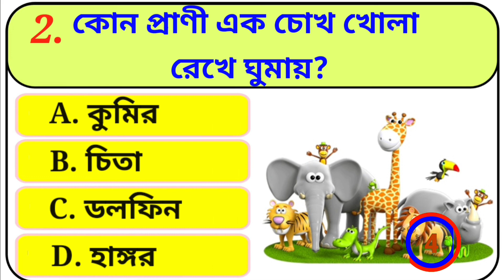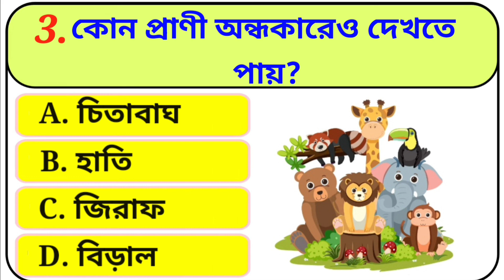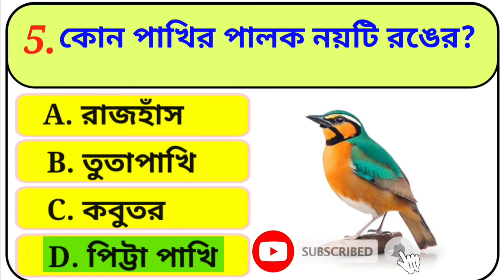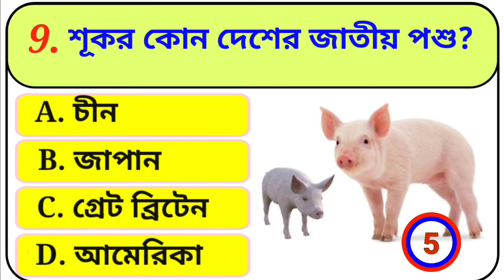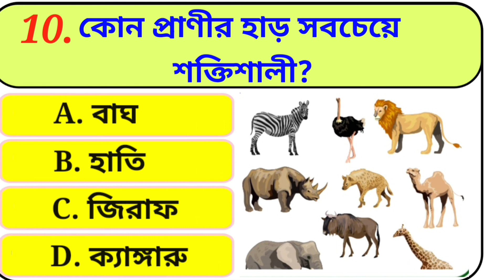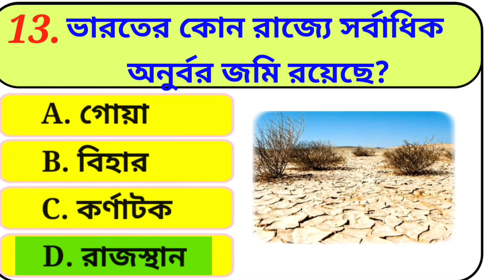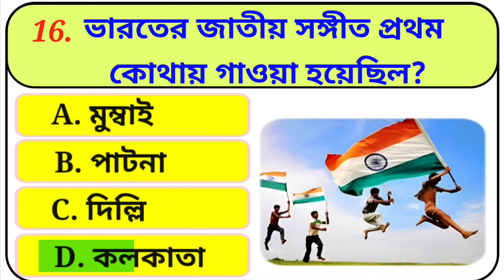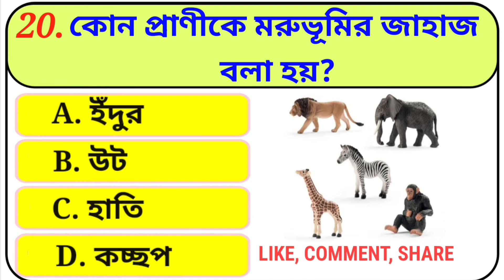দীর্ঘ সময় প্রস্রাব বন্ধ রাখলে কোন রোগ হয়? || Gk questions || Bangla Quiz || WB GK DAIRY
১.মানুষের মস্তিষ্কে কত শতাংশ জল থাকে?
২.কোন প্রাণী এক চোখ খোলা রেখে ঘুমায়?
৩.কোন প্রাণী অন্ধকারেও দেখতে পায়?
৪.ভারতের কোন রাজ্যে সোনার খনি আছে?
৫.কোন পাখির পালক নয়টি রঙের?
৬.মহিষ কোন দেশের জাতীয় পশু?
৭.মৃত্যুর পর মানুষের মস্তিষ্ক কতক্ষণ বেঁচে থাকে?
৮. মানুষের মুখে কয়টি হাড় থাকে?
৯.শূকর কোন দেশের জাতীয় পশু?
১০.কোন প্রাণীর হাড় সবচেয়ে শক্তিশালী?
১১.লাল কলা কোথায় পাওয়া যায়?
১২.কোন সবজিকে সবজির রানী বলা হয়?
১৩.ভারতের কোন রাজ্যে সর্বাধিক অনুর্বর জমি রয়েছে?
১৪.কোন ফল পাকতে 2 বছর সময় লাগে?
১৫.উট কোন দেশের জাতীয় প্রাণী?
১৬.ভারতের জাতীয় সঙ্গীত প্রথম কোথায় গাওয়া হয়েছিল?
১৭.পৃথিবীতে একই আকৃতির কতজন মানুষ পাওয়া যায়?
১৮.শরীরের কোন অংশ আগুনে পুড়ে না?
১৯.দীর্ঘ সময় প্রস্রাব বন্ধ রাখলে কোন রোগ হয়?
২০.কোন প্রাণীকে মরুভূমির জাহাজ বলা হয়?

🌹Search our video with this keyword 👇
Bangla Gk Question and Answer
dadanBangla Gk
Bangla Quiz
Bangla Dhadha
Bengali Gk
Mojar dhadha
Dhadha bangle
Bangla General Knowledge
GkBangla dada
Banglagk question
সাধারণ জ্ঞাণ
অজানা তথ্য
অজানা রহস্য
প্রশ্ন ও উত্তর
wb gk dairy
wb gk
দীর্ঘ সময় প্রস্রাব বন্ধ রাখলে কোন রোগ হয়?